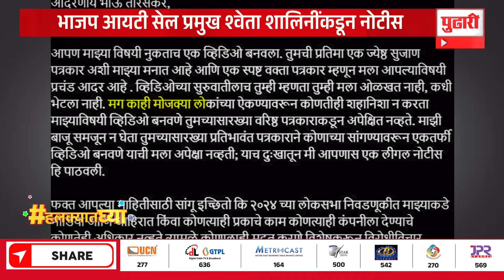Pudhari News | भाऊ तोरसेकर आणि लीगल नोटीस, तोरसेकर असं बोलले तरी काय?| Bhau Torsekar| Shweta Shalini